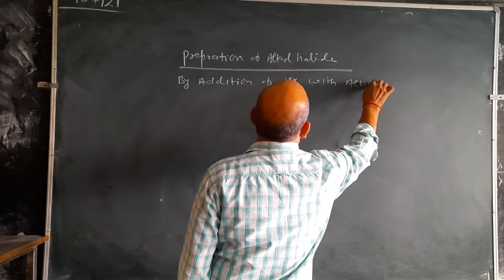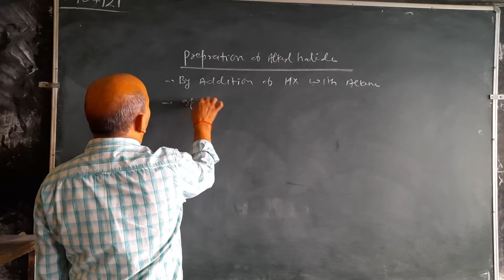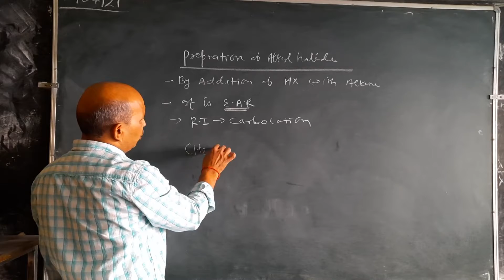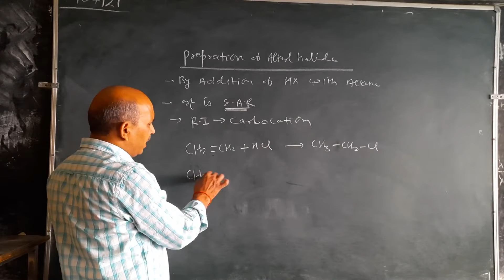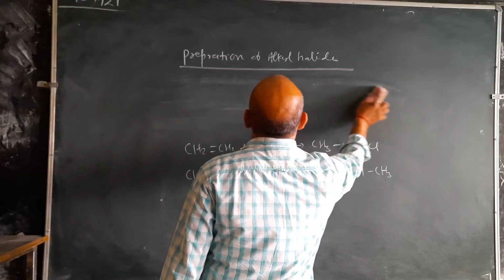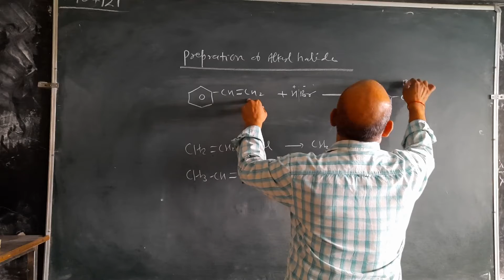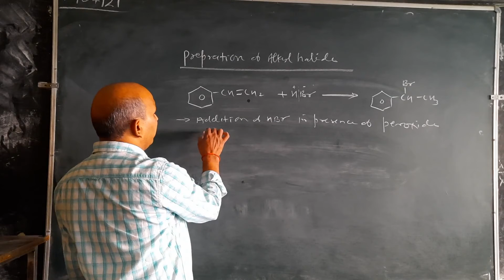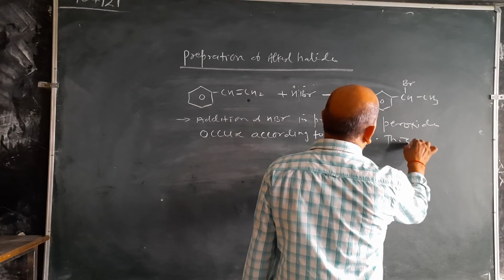PRAPRATION OF ALKIL HALIDE